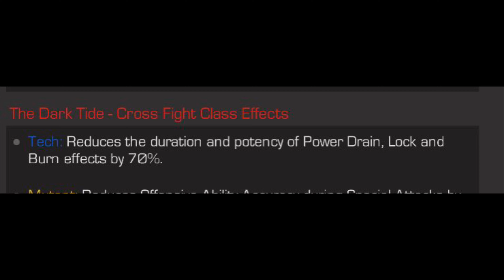MCOC - Alliance War - Season 27 - War #3 - 15 Solos!! - G2099 VS Apocalypse Boss Solo!!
Unfortunately first death of the season :(

War #3 Stats:

Fights: 16
Solos: 15
Deaths: 1